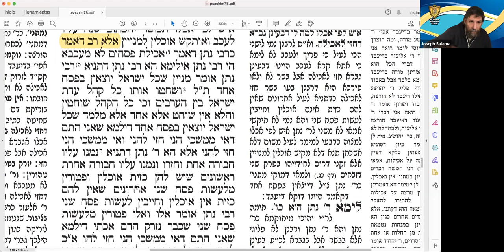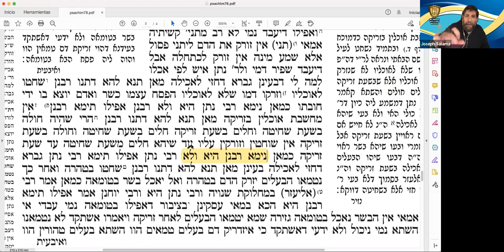Daf Yomi - Masejet Pesajim - 78a-78b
· HaRav Yaacov Guershon Z"L
· Jaim BenSimón ben Menajem Z"L
· Moshé Minkowski ben Avraham Z"L
· Mesod Bar Clara Z"L
· Rivka Bat Mazaltov Z"L.
· Rajel Varoner bat Ribca Z"L
· Or Ben Ziva Z"L

Shirel Bat Abraham
Ricardo Ben Javá
Margarita Bat Javá
Malena bat Verónika
Perla bat Debora
Malena bat Verónika.